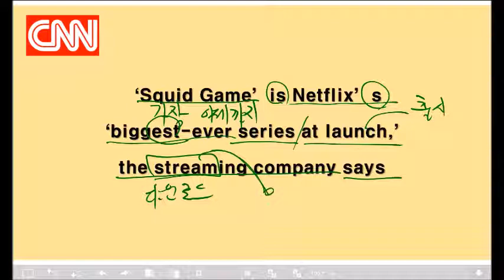CNN Squid Game Netflix No 1 인스타 기사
오천만 영어마스터 프로젝트